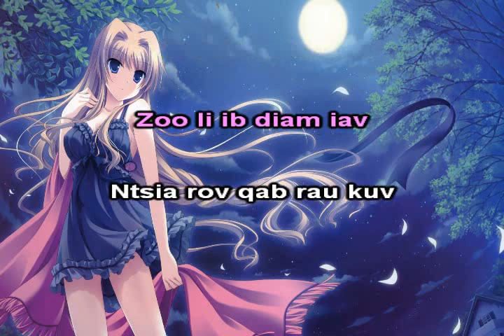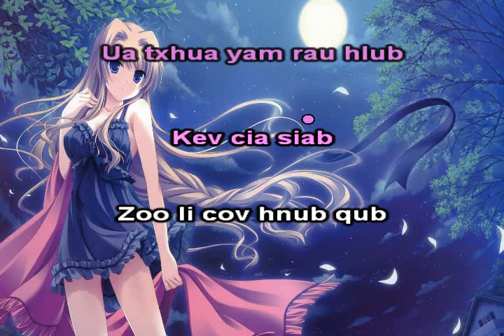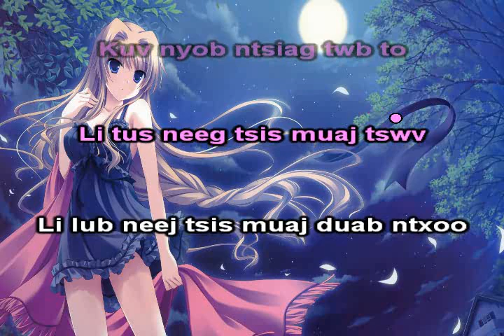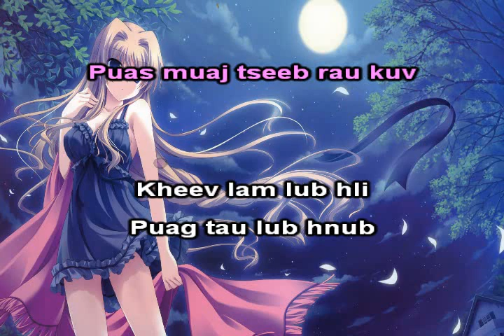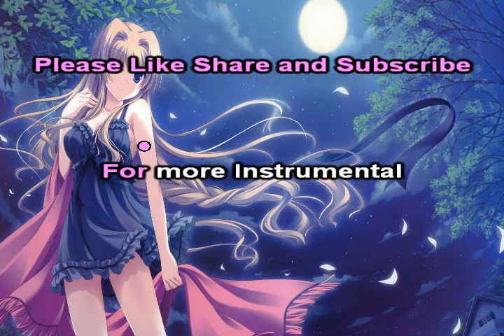Lub Hli Puag Lub Hnub Instrumental + Lyrics - Maa Vue